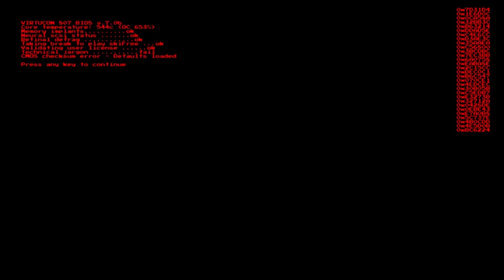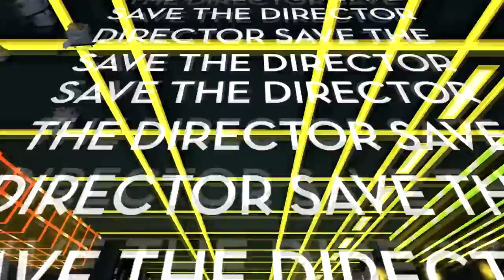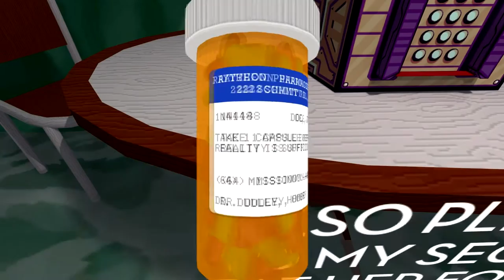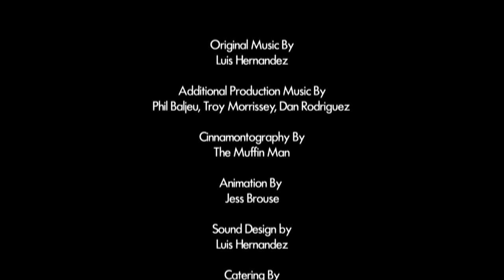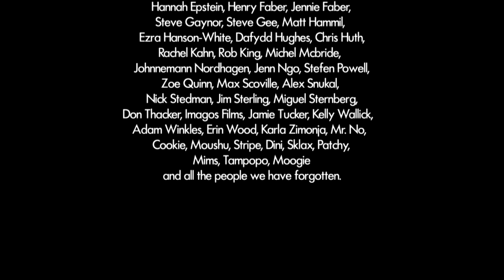4 finalle the gauntlet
Welcome to GreyFoxGaming!